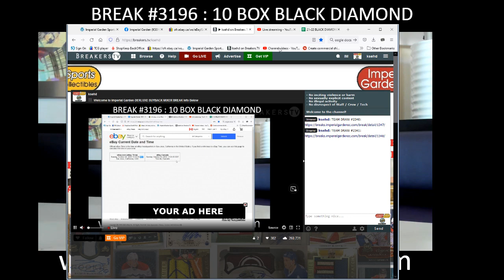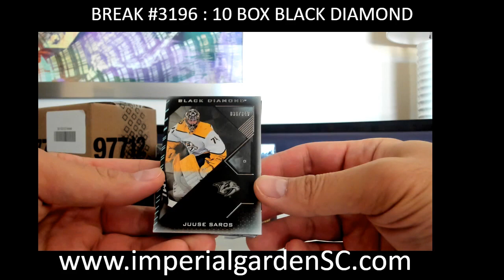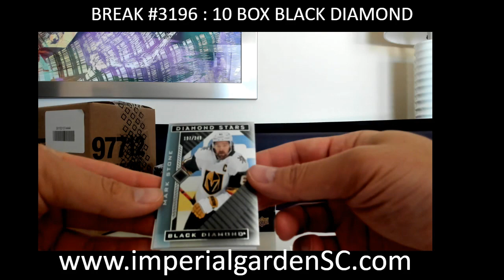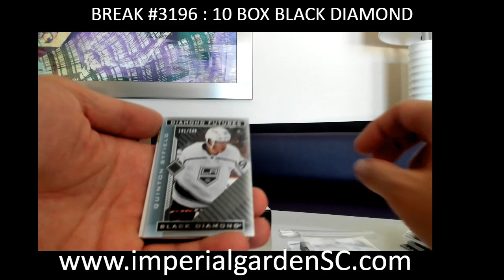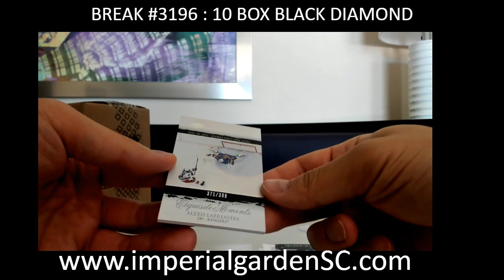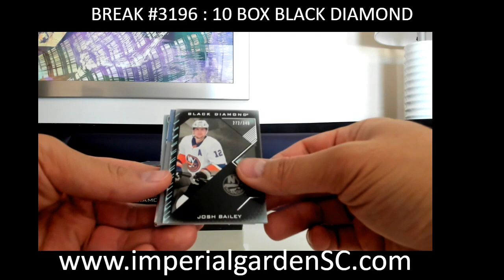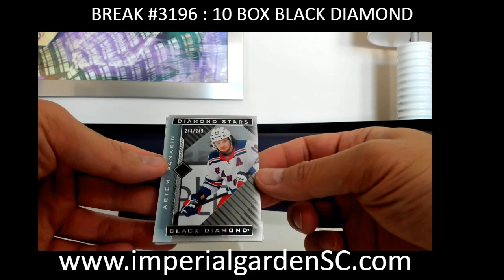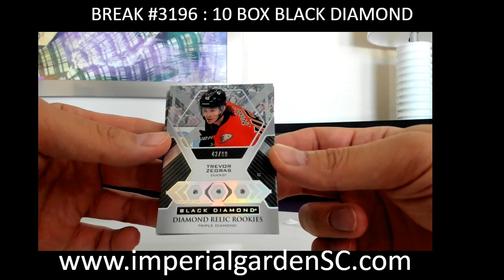BREAK #3196 : 10 BOX 21-22 upperdeck BLACK DIAMOND nhl HOCKEY BOX BREAK